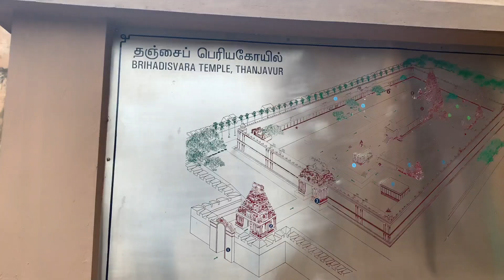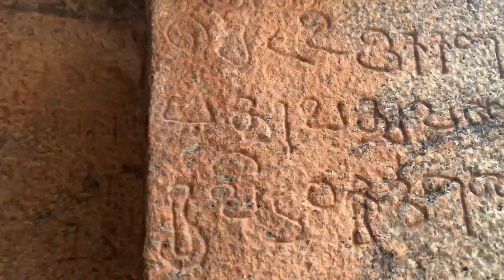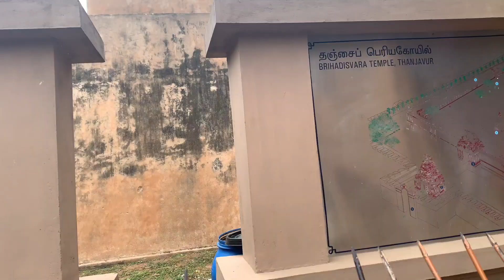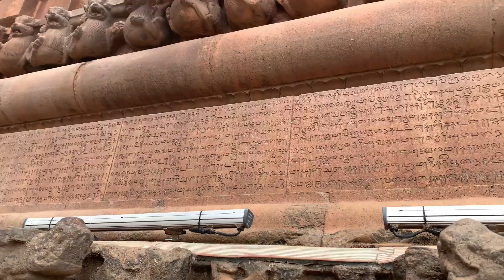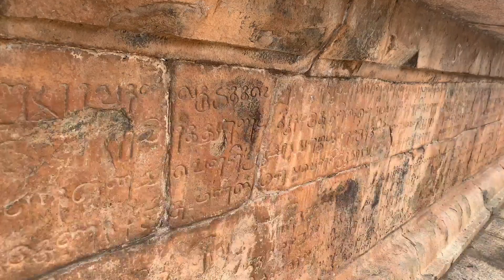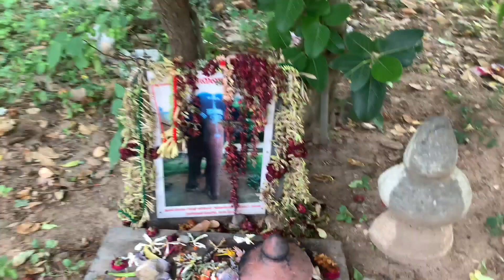💥TANJAVUR BIG TEMPLE Vlog and History | Eighth world wonder 🌎 | India series🇮🇳 | Episode 47